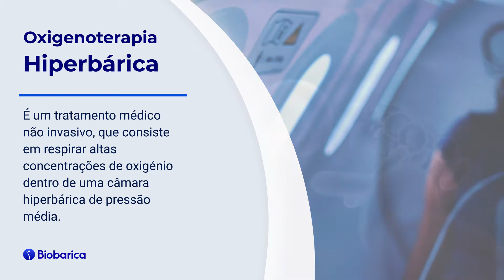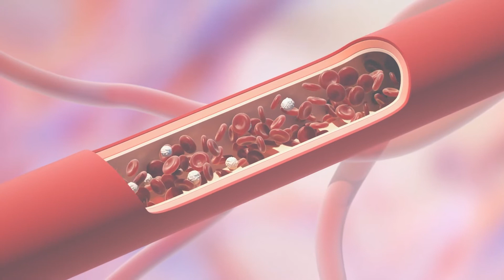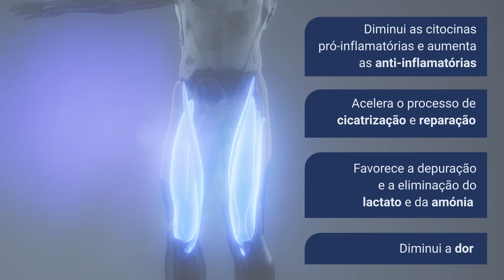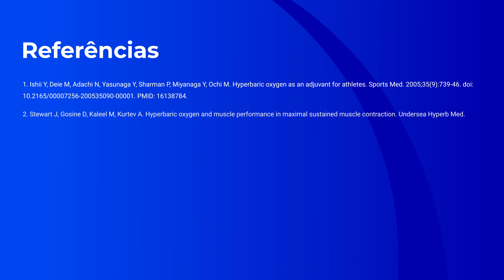Oxigenoterapia Hiperbárica na Medicina Desportiva